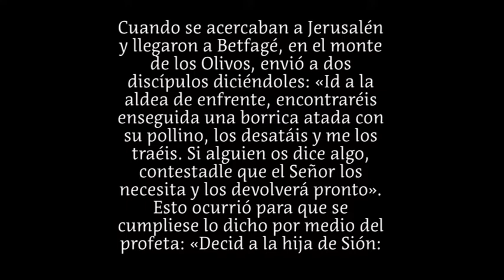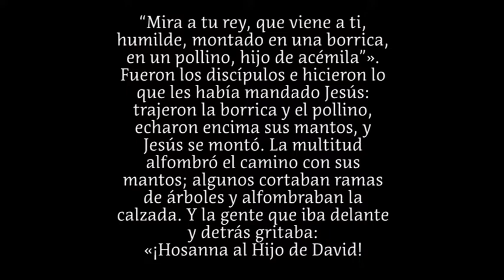Domingo de Ramos en la parroquia